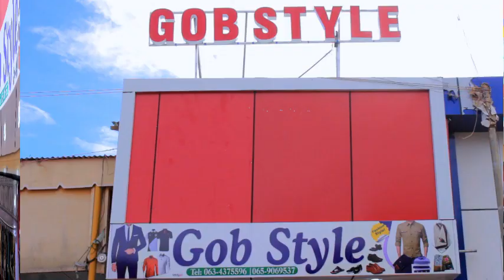GURI BARWAAQO TAXANAH DADKU WAA KUMANAAN KUNBA NOOC YAHAY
Kala Soco Filim Taxane Ah G,B,TV
Oo Lamagac Baxay Dadku Waa
Kumanaan Kunba Nooc Yahay
Qoslki Aduunka Thanks Asxabta
Qliga